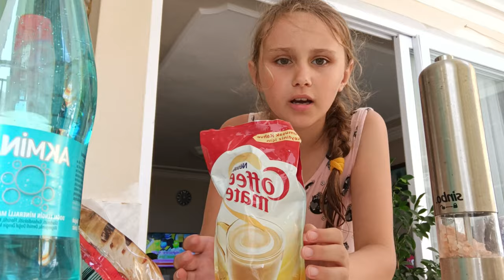Я оказалась в полном одиночестве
Как начинается наше утро?
Иду на поправку.
Грязное Средиземное море.
Блогер Мари.
Берите от жизни всё и сейчас.
Их разделить невозможно!
Распаковка продуктов.